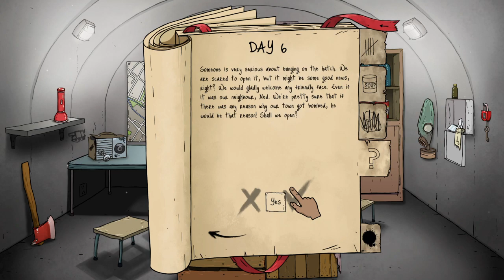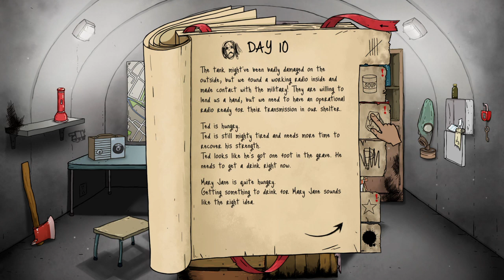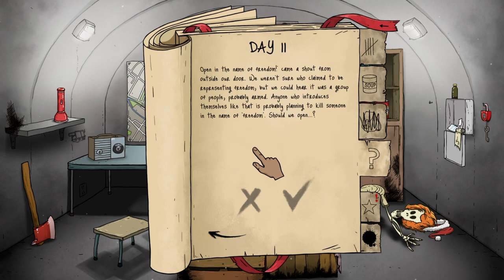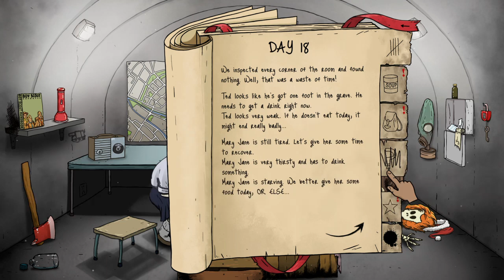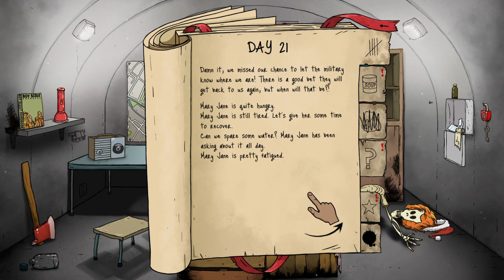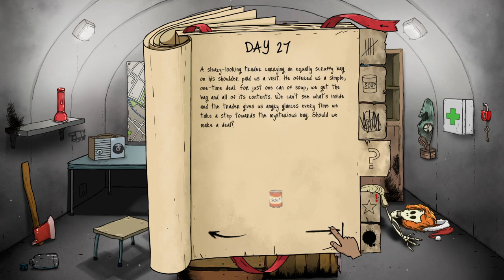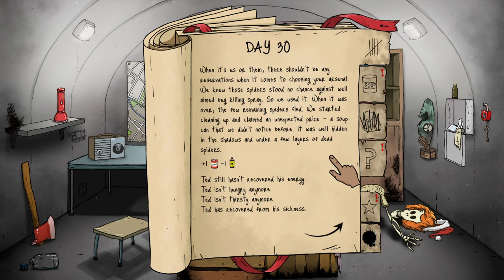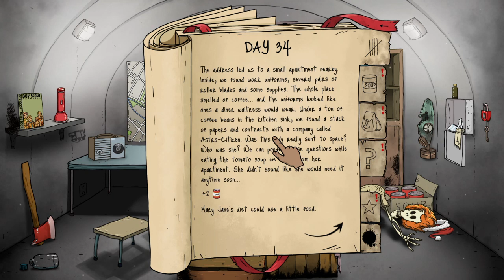Dawkins Residence Trophy | 60 Seconds! Reatomized PS4 Gameplay